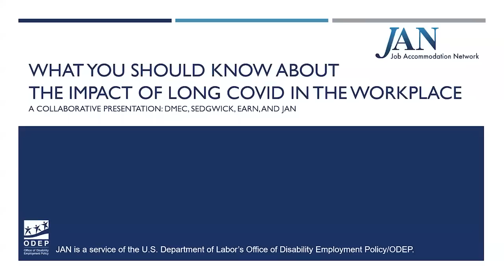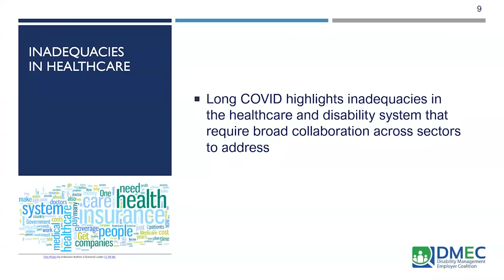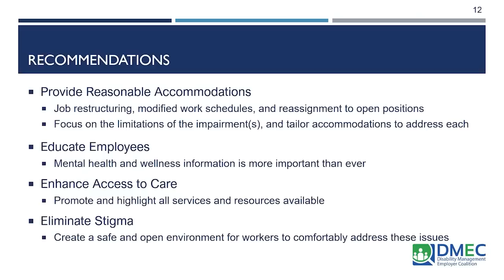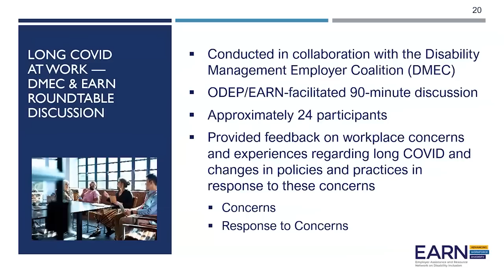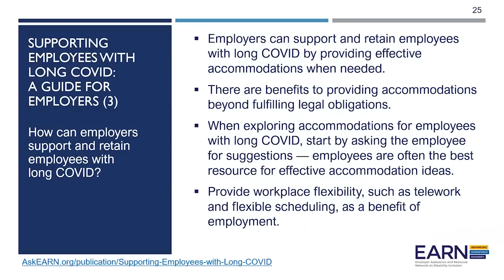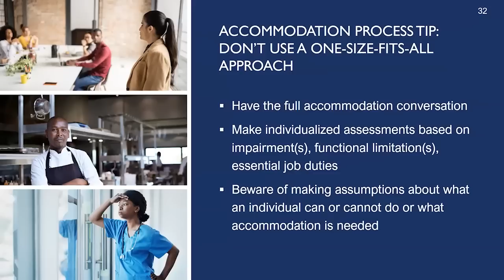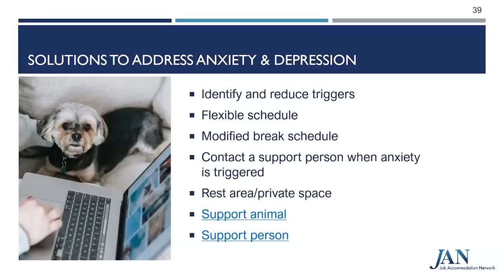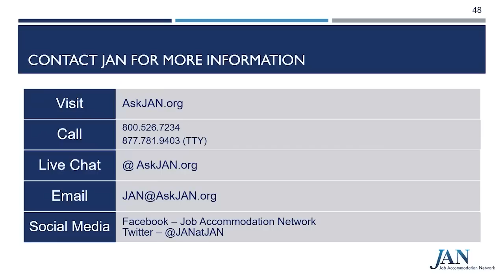JAN Monthly Webcast Series - March 2023 - What You Should Know About Long COVID in the Workplace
The COVID-19 pandemic resulted in millions of people now experiencing chronic health conditions related to their initial COVID infection. According to the Centers for Disease Control and Prevention, post-COVID conditions, known as Long COVID, include a wide range of ongoing health issues that last for months or longer. Symptoms affect people in various ways, including the ability to work. Long COVID may be a disability under the Americans with Disabilities Act (ADA) so employers need to ensure accommodation processes and practices are effective in retaining much-needed workers. Learn about the impact of Long COVID in the workplace, including recent findings from the Disability Management Employer Coalition (DMEC), and receive tips for navigating the accommodation process, accommodation solutions, and practical resources from JAN and the Employer Assistance and Resource Network on Disability Inclusion (EARN).